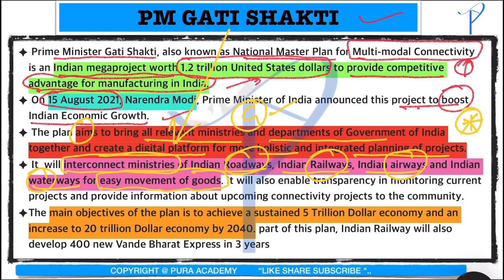PM GATI SHAKTI SCHEME IN INDIA! What it’s aim !